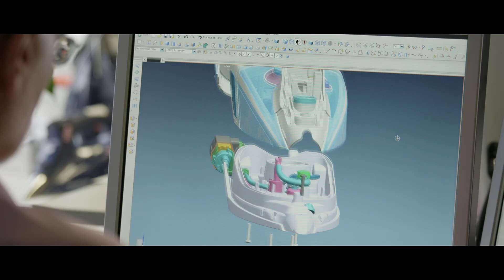Rowenta German Engineering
Experience the  precision, technology, advanced factory and German engineering that goes into Rowenta irons.